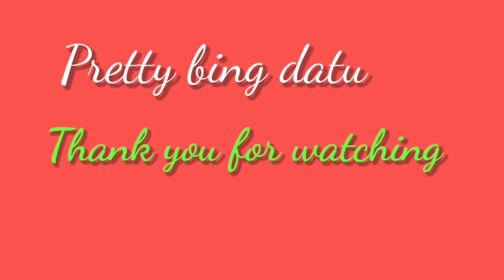Nakapag tapos na ako ng grade one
@PrettyBingdatu salamat sa pasaging